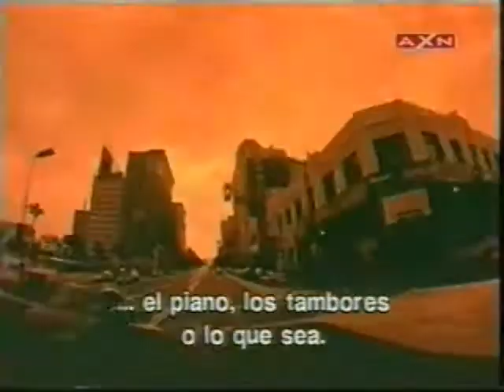Paulo Dias (Bluetorch TV)